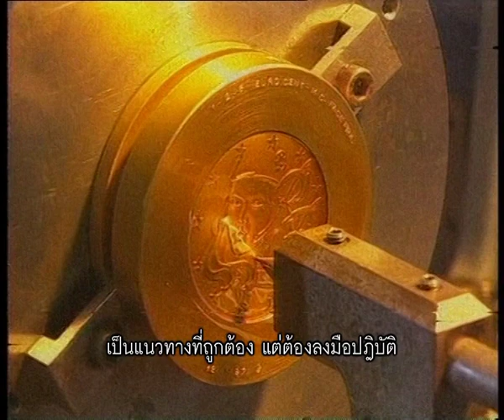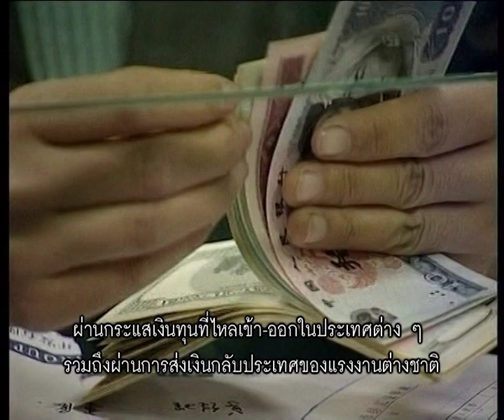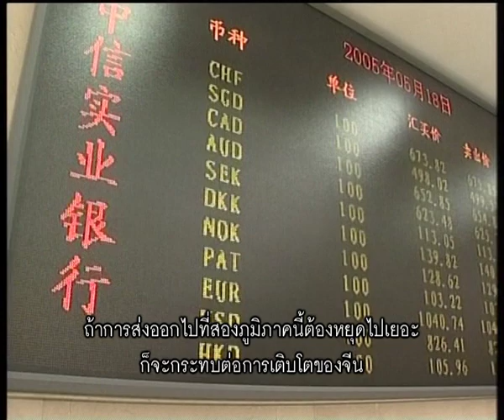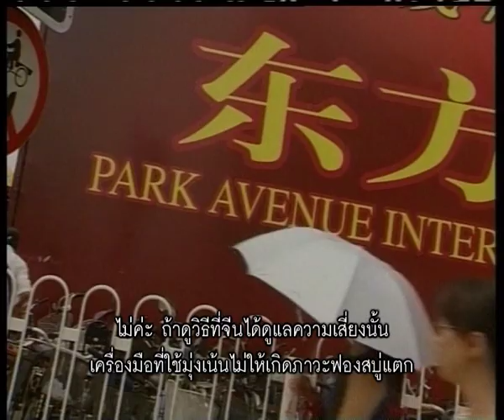MongraoMonglok - Christine Lagarde 1/3.mp4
มองเรามองโลก ตอน "คริสตีน ลาการ์ด - ผอ.ไอเอ็มเอฟ" ช่วง 1 ออกอากาศอาทิตย์ที่ 22 กรกฎาคม 2555 เวลา 21.30 น. ทางเนชั่นแชนแนล